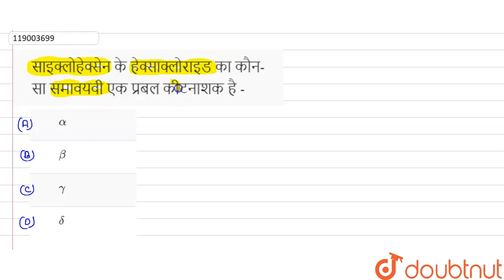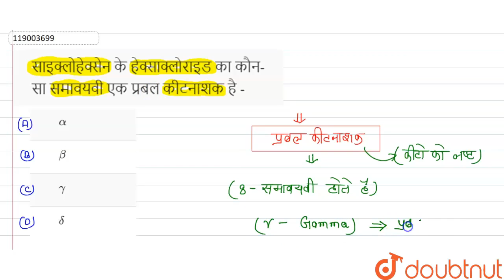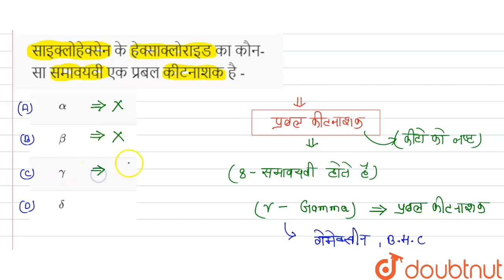साइक्लोहेक्सेन के हेक्साक्लोराइड का कौन-सा समावयवी एक प्रबल कीटनाशक है - | 12 | दैनिक जीवन में र...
साइक्लोहेक्सेन के हेक्साक्लोराइड का कौन-सा समावयवी एक प्रबल कीटनाशक है -
Class: 12
Subject: CHEMISTRY
Chapter: दैनिक जीवन में रसायन
Board:Madhya Pradesh Board

👉 Have Any Query? Ask Us.